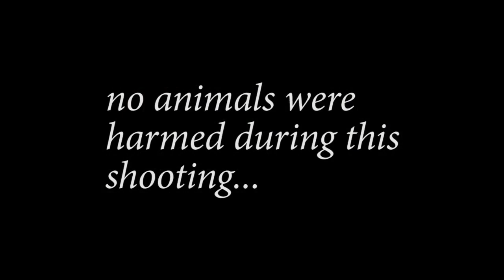IT'S FUNNY!! Controlling A Cat With Clothespin.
Creative Commons licenses give everyone from individual creators to large institutions a standardized way to grant the public permission to use their creative work under copyright law.